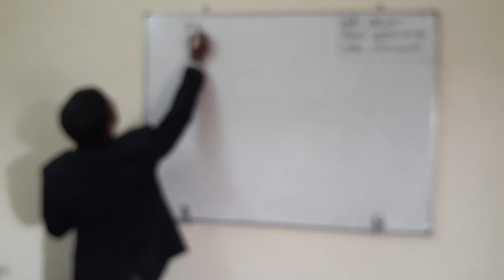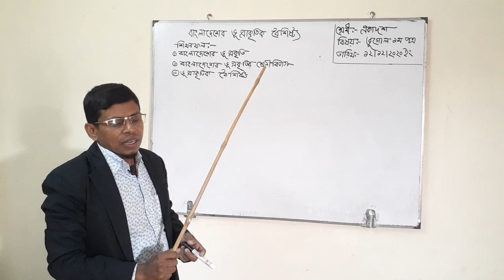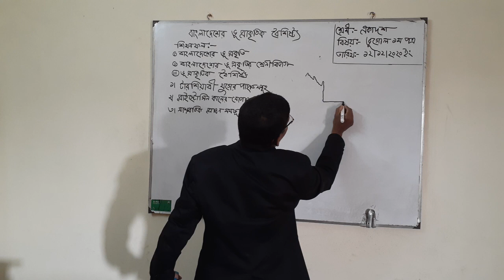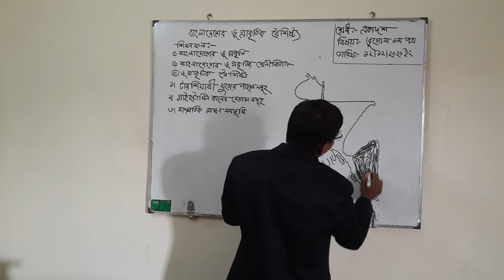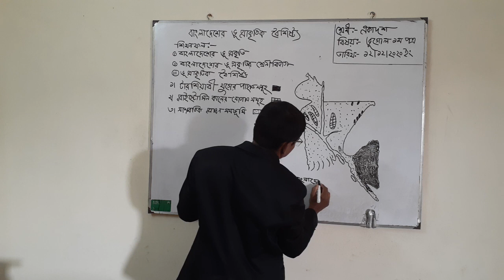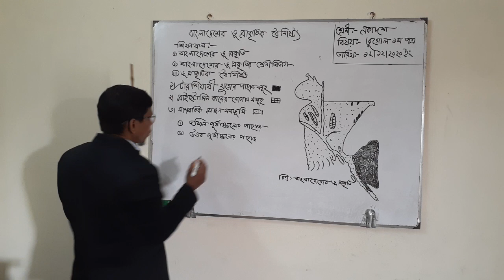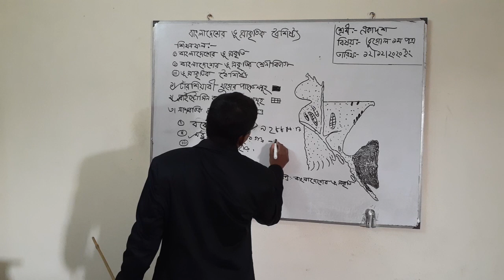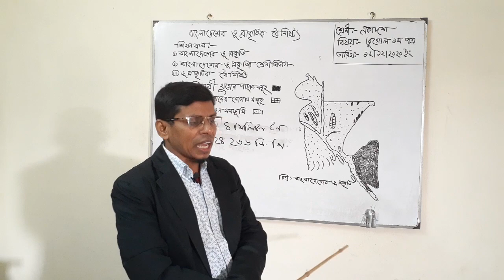মোঃ আতিকুল হক , সহকারী অধ্যাপক (ভূগোল) । শিমুলিয়া কলেজ, ঝিকরগাছা, যশোর।